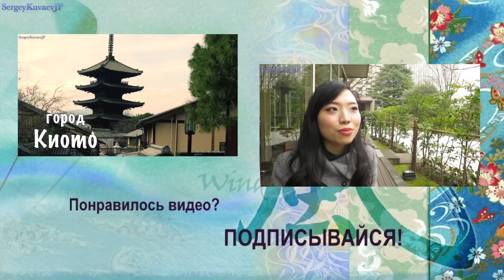Японские фанатки, русские девушки и скандальная обезьянка. Наблюдения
✔ Мои камеры
Canon EOS kiss x6i
Canon s120
✔ Монтаж